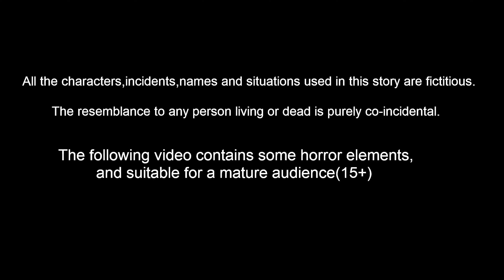নাগিনী কি বাঁচবে? | নাগিনী কৈলাস যাত্রা Bangla Golpo | Shiv Parvati Golpo | Somabara Golpo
নাগিনী কি বাঁচবে? | নাগিনী কৈলাস যাত্রা Bangla Golpo | Rupkothar Bangla Golpo | Shiv Parvati Golpo |  Somabara Golpo | Bengali Fairy Tales | ANIMATION STORIES